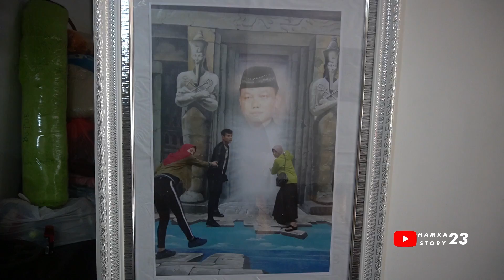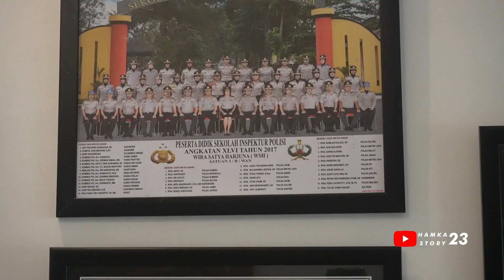Sukses Wujudkan Mimpi Kecilnya, Kini Tunggu Jodoh Datang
Selamat datang di Channel Hamka Story 23. Jangan lupa subsrcibe, like dan klik tanda lonceng ya. Biar kalian bisa tahu update video terbaru. Tenang masih banyak video yang lebih seru.